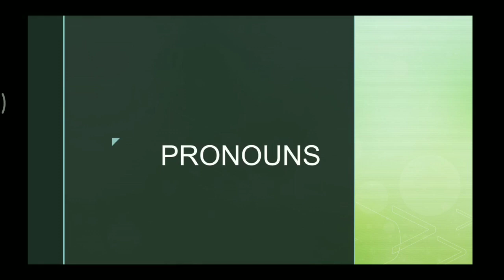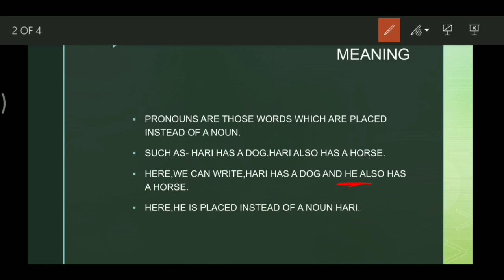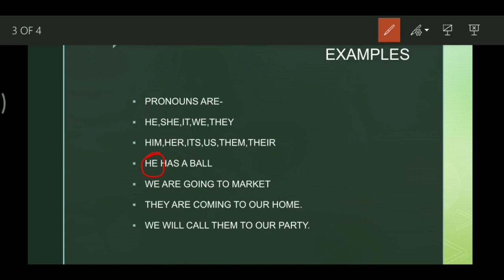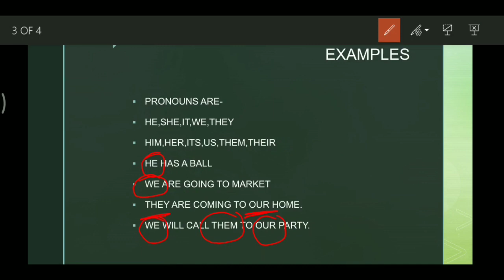THE CONCEPT OF PRONOUN|ICONIC ENGLISH